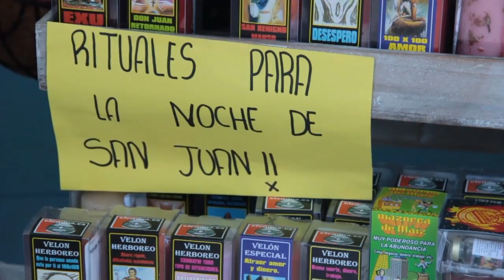EL SEIS DOBLE - II MOSTRA COMERCIAL DE LA RIBERA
Las reproducciones que marca este video no son exactas. Youtube no contabiliza las visiones desde la web de destino (en este caso, la nuestra), sólo las que se hacen desde la página de Youtube.